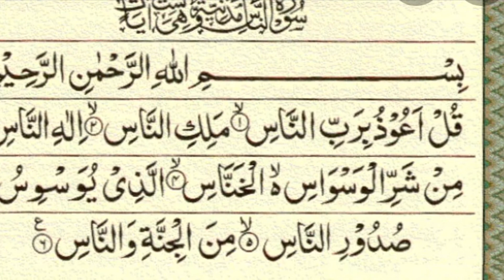Surah An Naas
Surah An Naas - Abdallah Humeid

By
Non copyright quran